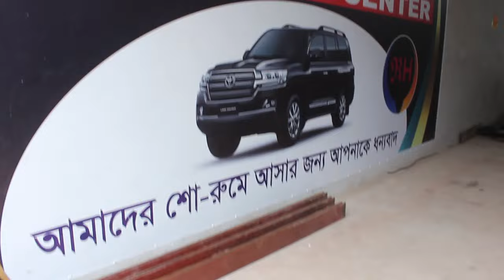শীতের গরম অফারে🔥 কিস্তিতে পুরাতন গাড়ি কিনুন🚕 Used Car Price 🚕Yasin Vlogs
R.H Car Center
baridhara, j block, road 16
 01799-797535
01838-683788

★আসসালামু আলাইকুম।